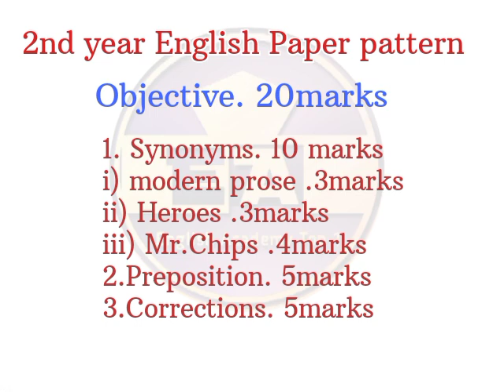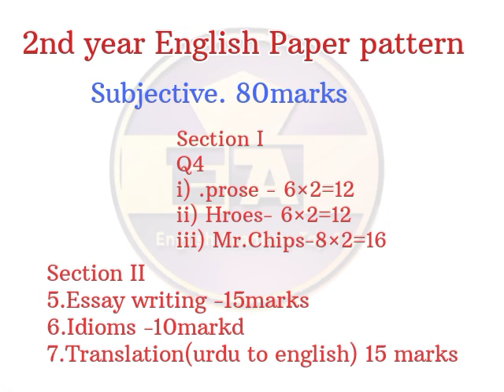2nd year English paper pattern for supply 2023